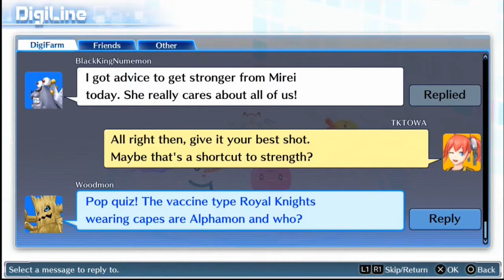TK Plays Digimon Story: Cyber Sleuth 22